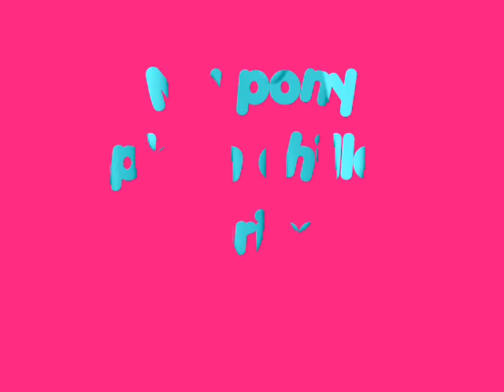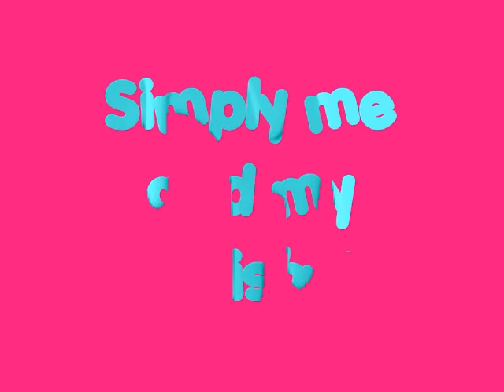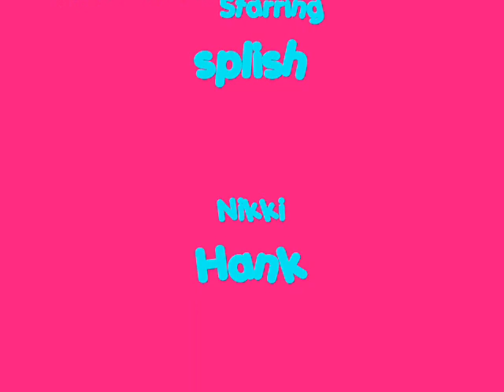horse summer movie!!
this was how my summre was!!!great time guys!

Summer 07'